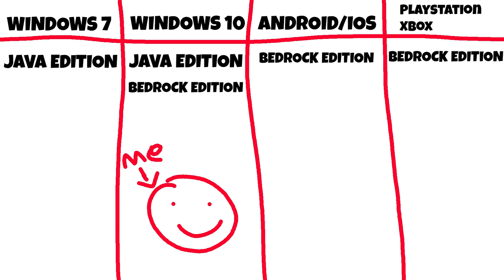HOW TO PLAY MINECRAFT IN ONE VIDEO! - മലയാളം!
Welcome to master sudhy's first ever class!

Chapters

0:00 Introduction
0:15 Chapter-1 What is Minecraft
0:55 Chapter-2 How to Play Minecraft
6:37  Chapter-3 Nether
10:00 Chapter-4 Villages
11:44 Chapter-5 Ocean
12:43 Chapter-6 Redstone
13:52 Chapter-7 Farms
15:07 Chapter-8 Building
16:20 Chapter-9  Customization
17:10 Chapter-10 Enchanting
19:02 Chapter-11 Potions
19:42 Chapter-12 Bosses
20:37 Chapter-13 Ending
22:03 Creative Mode
23:05 No Cheating
23:21 How Buy Minecraft

Malayalam Minecraft Youtubers You can follow